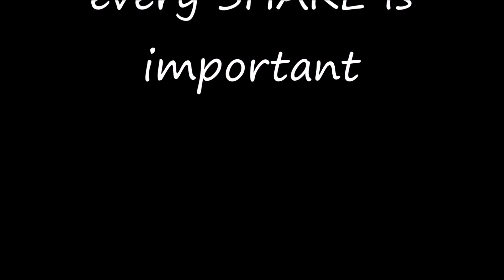When Buddha interacts with kamwali